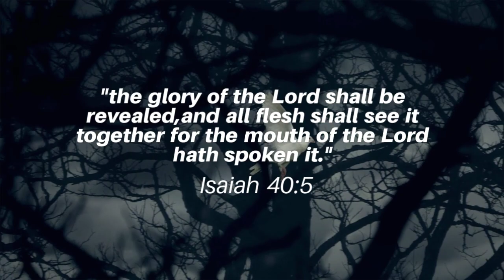The Coming of the Glory by Eileen Maddocks | Official Book Trailer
From the opening chapters of the book of Genesis, the Hebrew Bible hints at the challenges that will face our species–– using the tree of the knowledge of good and evil as a symbol for the pitfall of materialism, and the tree of life the station of the Word of God. As we progress through its pages, rich detail is revealed, through its multifaceted allegories, history, hymns and stories, which detail a further succession of Divine Messengers, right down to the present day.

Through the teachings of Jesus and the spread of Christianity, most have at least passing familiarity with Adam, Noah, Abraham, and Moses. Some might be familiar with Elijah, Isaiah, Jeremiah, and other prophets who worked within their traditions to carry forward and reinforce their teachings. These teachings and prophecies were carefully preserved, and guided millions of believers for almost 2,000 years.

In our modern age, is the study of these ancient writings of interest only to believers, historians and scholars, or could the teachings of such messengers have direct relevance to everyone alive today?

Revealed in those ancient pages is a God who declares that the end is known from the beginning (Isaiah 46:10), and that He has made it known to His servants, the prophets. The purpose of those prophets was clear, they addressed the problems of their time––idolatry and disobedience to the Mosaic Dispensation––to call the people to obedience to the Divine Covenant brought by Moses.They also foretold a time of Glory in, what was to them, the distant future - that after much tribulation their descendents would inherit the promises associated with that Covenant. Their prophetic vision reached  across thousands of years, announcing an age of global peace and the unity of humankind.

Could life-changing perspectives await the reader willing to approach these prophecies with an open mind, in the light of that which has been made manifest in this modern age.

Volume 1 of The Coming of the Glory explores the prophecies found in the earlier Hebrew scriptures. Volume 2 covers the pre-exilic prophets and Volume 3 the post-exilic prophets, all within the context of ancient Israelite history.